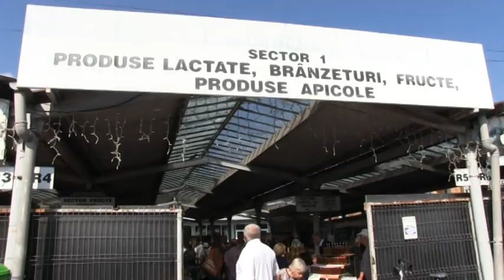Ultimul tocilar ambulant din Banat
Ultimul tocilar ambulant din Banat. Altădată la mare căutare, meseriaşii care se ocupă de întreţinerea şi repararea anumitor obiecte, cum ar fi ceasuri, pantofi, haine sau cuţite, sunt, acum, pe cale de dispariţie. Progresul tehnologic este cel care, uşor, uşor, îi scoate de pe piaţă, meseriile lor fiind tot mai puţin căutate. Printre aceştia se afla şi tocilarii ambulanţi, tot mai rar văzuţi pe străzile oraşelor. Citeste tu mai departe pe